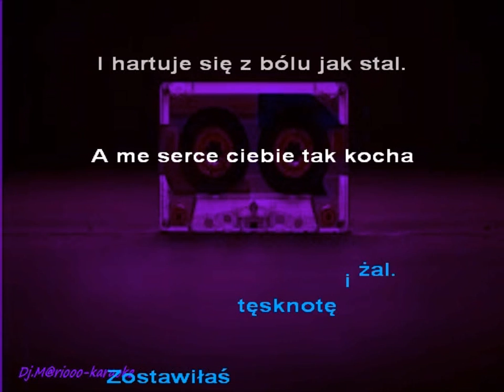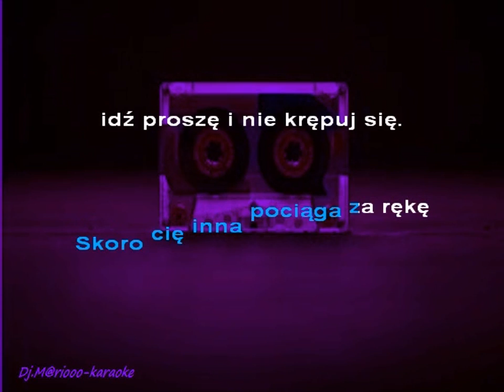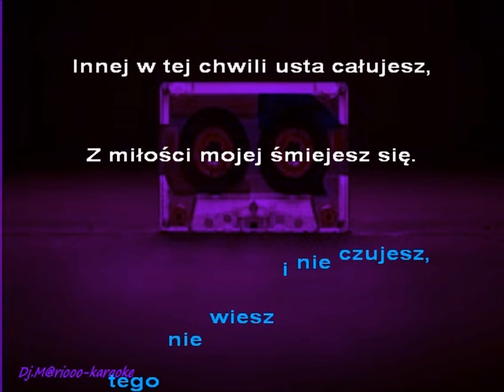Karaoke DYSTANS - Odeszłaś